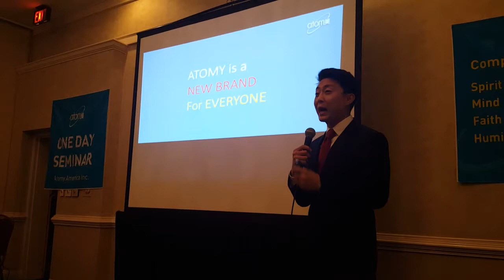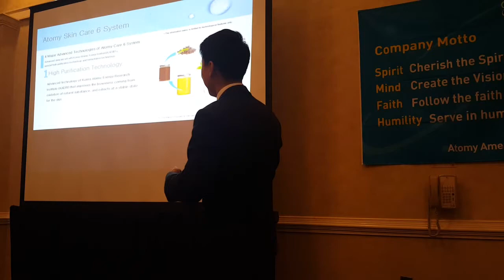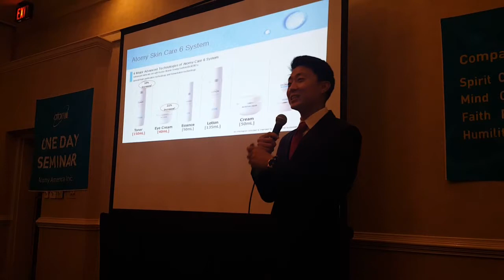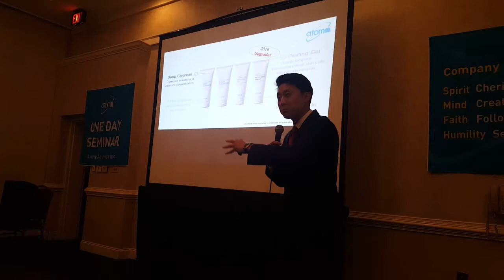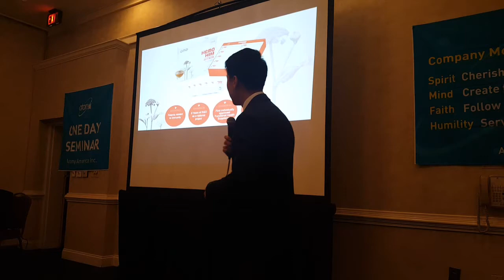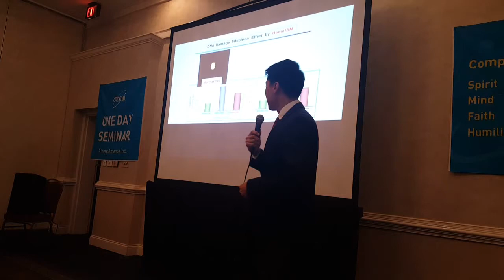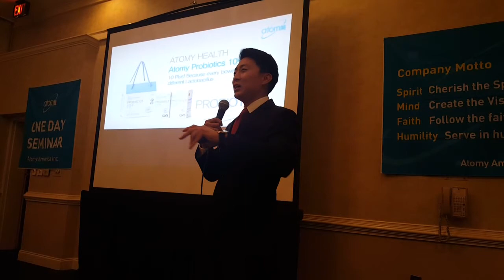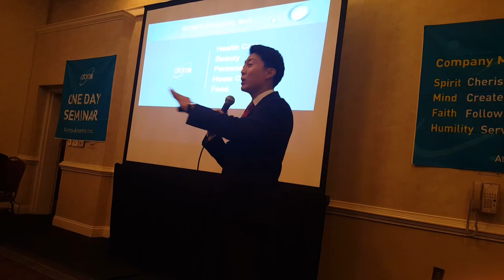20160718 Augusta GA ODS1 ~ Martin Hahn SM ~ Products